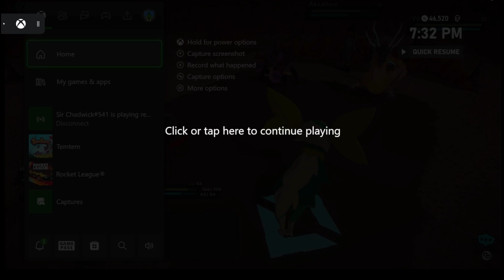Temtem Randomlocke: The Plan to Fight Team Belsoto! (w/ Reloadzz) Ep. 29